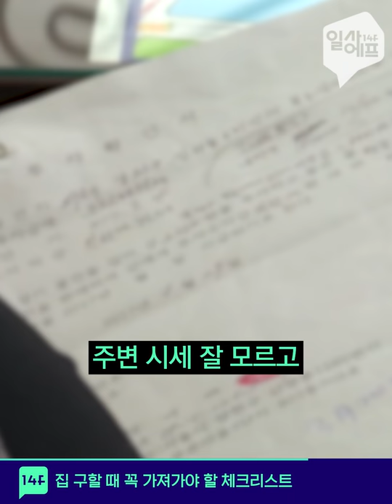집 못 구한 19학번들 컴온! 알짜배기만 알랴줌 / 14F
새내기를_위한_집_구하는_법.zip